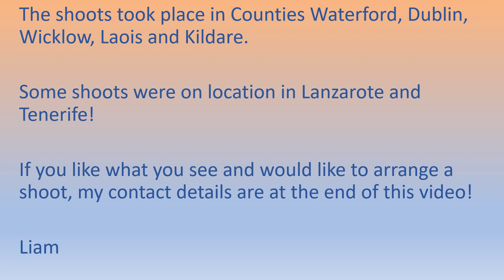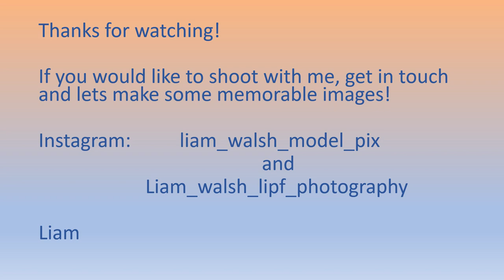Photobook 2023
This is a photobook of models I have worked with.